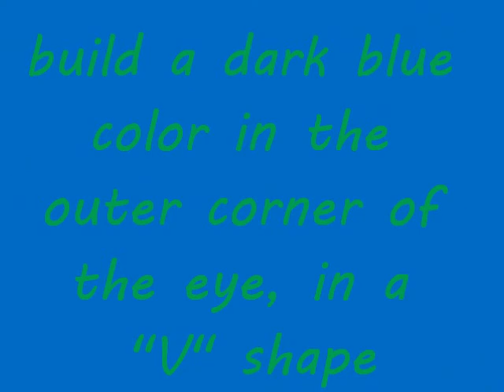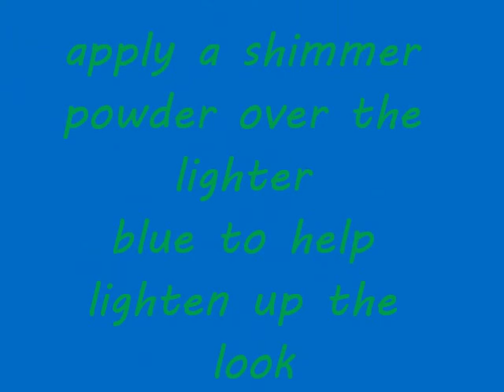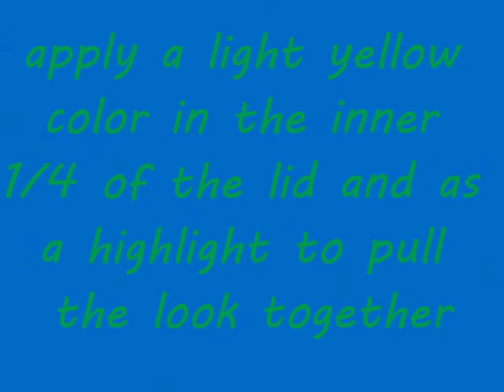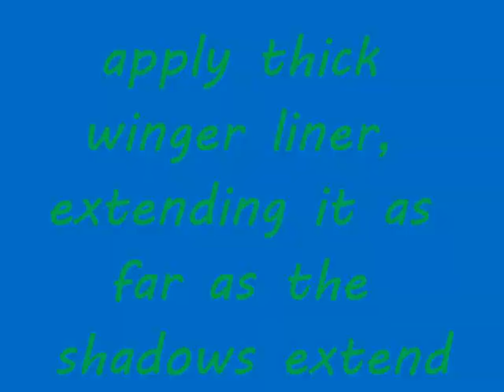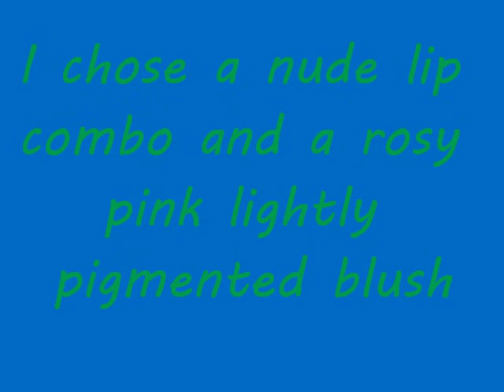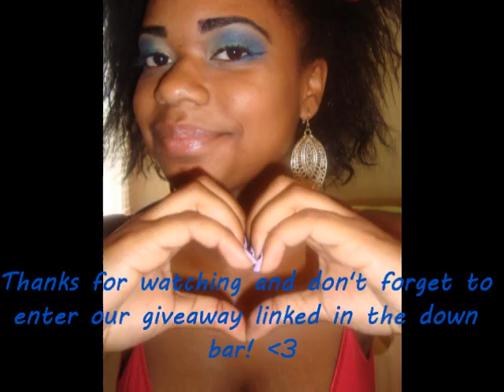Tropical Fusion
summer is always a fun time to experiment with bright and colorful eye shadows and is easy to pull off too! this look was inspired by summertime and also reflects a tropical theme! hope you enjoy! :)

FTC: all of the mentioned products were purchased with my own money. i am not being sponsored or compensated for this video and all of the opinions expressed are my honest opinions.